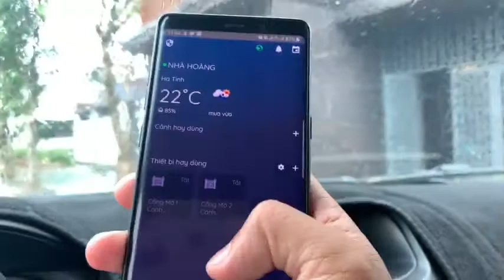Cổng Tự Động TP Hà Tĩnh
-Giải pháp tốt nhất cho mùa mưa là đây👍
Người thật,cổng thật là minh chứng rõ ràng
✅Đi về mưa gió không cần xuống khỏi xe
✅Trời mưa,nắng chỉ cần ngồi trong nhà cũng mở được cổng
✅Kết nối với điện thoại chỉ cần " 1 chạm " là xong
👉Tiện lợi,hữu ích,phí chỉ 10.000đ-15.000đ/1 ngày cho 5-10 năm sử dụng quá hợp lí luôn.